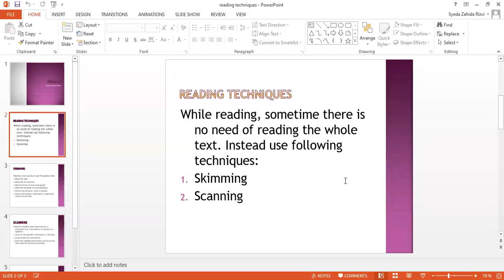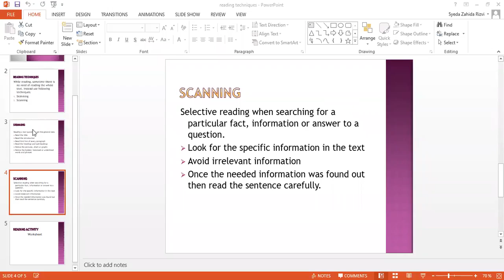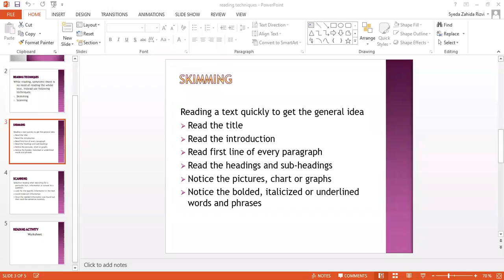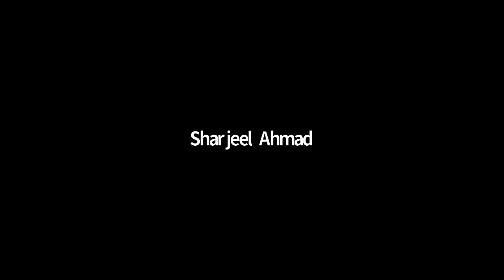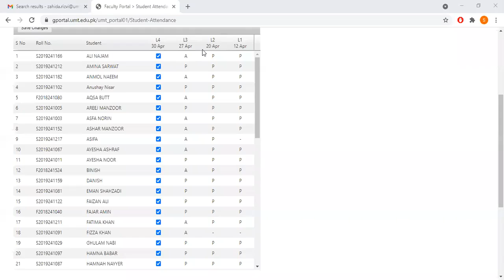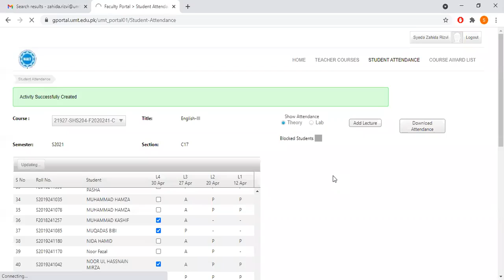English 3 Reading Techniques | Lecture 3 | SHS 204 Lecture 3